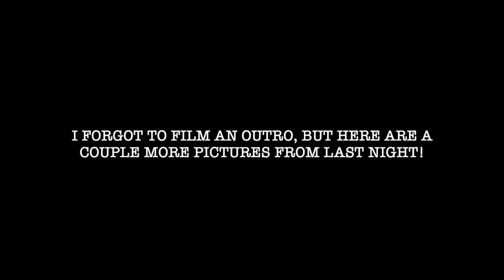December 7 | Vlogmas 2018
Had the annual Christmas party, baked cookies, and had a wonderful day :)